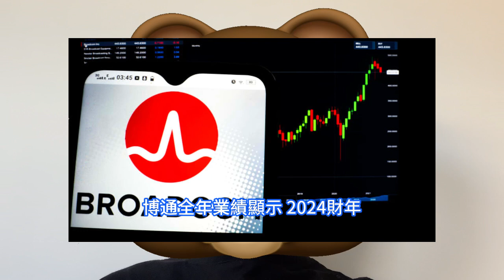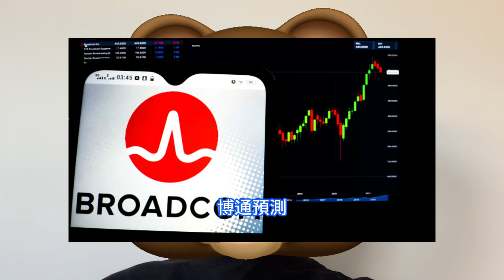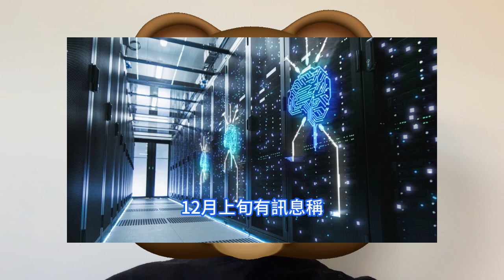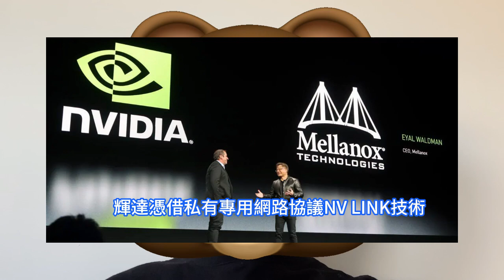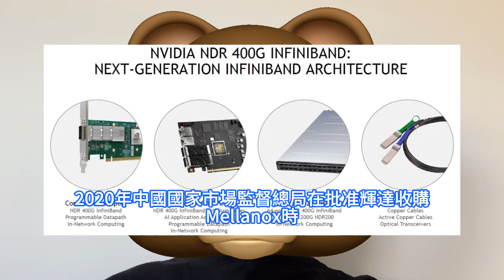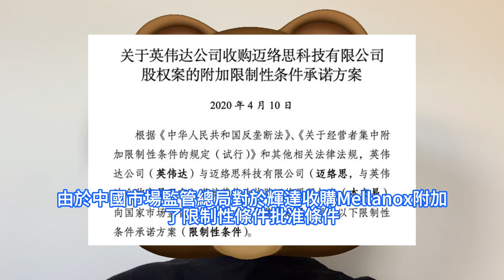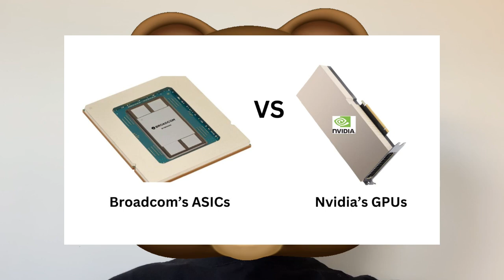全面死磕！博通竟猛造出殺手級恐怖XPU ASIC晶片，震撼輝達AI皇帝地位不保。全球科技巨頭未來有望，進一步擺脫對NVIDIA的依賴。人工智慧與網路設備收入，來自谷歌等超大規模客戶的需求激增。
包括AI和網路解決方案在內的半導體業務推動了博通的增長。該公司表示，2024財年，AI收入為150億至200億美元，其中超過120億美元來自包括客制化人工智慧晶片XPU ASIC以及資料中心使用的網路設備收入。受美國出口管制影響，輝達中國市場的營收佔比從2019年會計年度的約24%降至目前的約13%。而今年以來，博通股價累計已經實現翻番，該公司預計其客制化AI晶片的需求將在未來幾年持續增長。隨著博通為雲端運算廠商客制化更多AI晶片，一些廠商可能減少對輝達晶片的依賴，有市場投資者擔心輝達未來的晶片需求可能有所緩解。